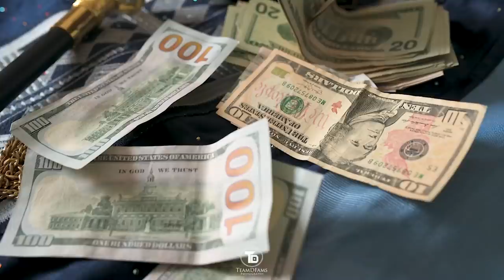Lola & Lade's Beautiful Nigerian Traditional Wedding (LovelikeLolade)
Video By TeamDFams